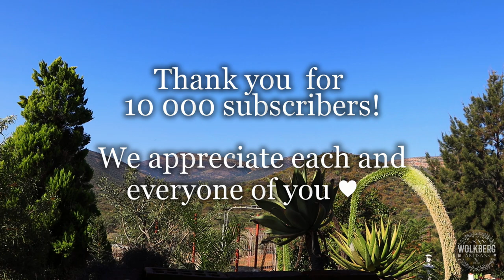Golden Syrup & Mustard BBQ Pork Belly | Lamb Ribs | Bacon & Camembert Potato Bake | Braai | 10k Subs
The easiest Fire Roasted Lamb Ribs! Succulent, tender, and PACKED with flavor! Super juicy and crunchy Pork belly basted with a golden syrup and Mustard BBQ sauce. Now that the Grilled meats are sorted. How about some Creamy Camembert & Smoked Bacon potato bake to finish off this epic meal?

Recipe

Fire Roasted Lamb Ribs (Total cooking time Approx. 2½ hours on low heat)
∙  1.8KG Whole Lamb Rib
∙  2 Mutton Stock cubes (Bouillon cubes)
∙  ¼ cup Canola oil
∙  Salt & Pepper

Golden Syrup & Mustard BBQ sauce Pork Belly
∙  700g Pork belly
∙  Salt & Pepper
∙  ¼ cup white vinegar
∙  ½ tablespoon onion powder
∙  ½ tablespoon garlic powder
∙  1 tablespoon Mustard powder

Creamy Camembert & Bacon Potato Bake
∙  Butter
∙  400g Smoked Bacon (Diced)
∙  1 teaspoon dried Thyme
∙ 250g Camembert cheese
∙  1 Onion
∙  500ml Cream

Music